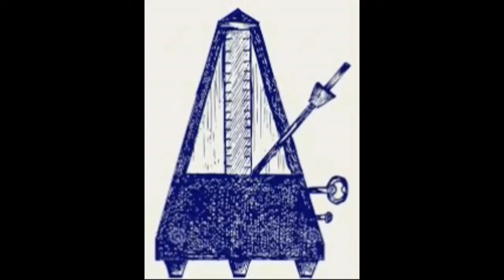Sing with me - F. Poulenc - La reine de coeur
Marco Santià plays the piano part of F. Poulenc's "La reine de coeur"